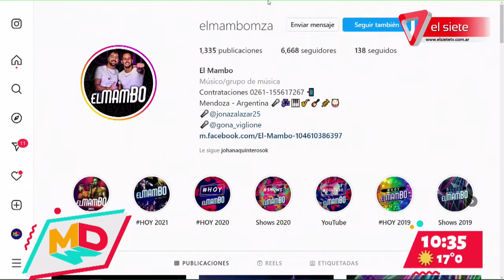MUSICA | La banda mendocina "El mambo" nos visitó para darle ritmo y diversión a nuestra mañana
Jonathan Zalazar y Gona Viglione son los cantantes de la banda "El Mambo";  hacen cuarteto, apuestan a sus propios temas y reversiones de hits y están sonando fuerte en la escena local mendocina .
Podés disfrutar su música, seguilos en su perfil de instagram @elmambomza y enterate de todas sus presentaciones en vivo.